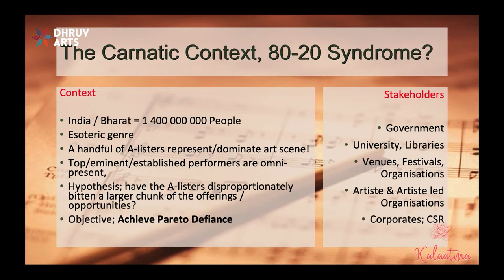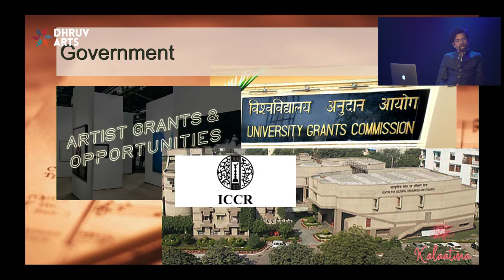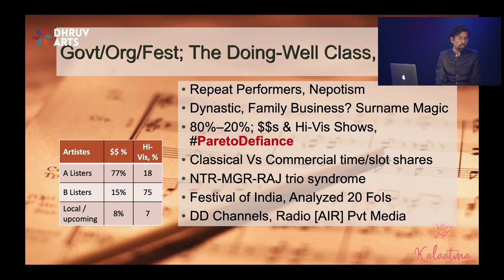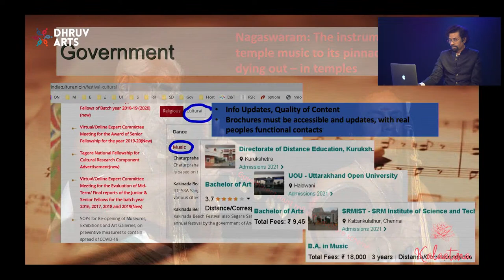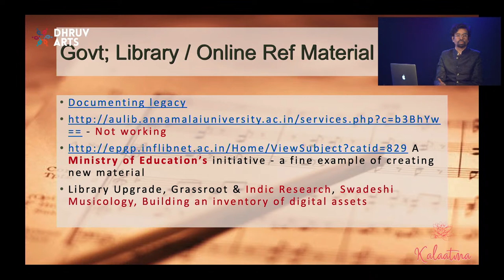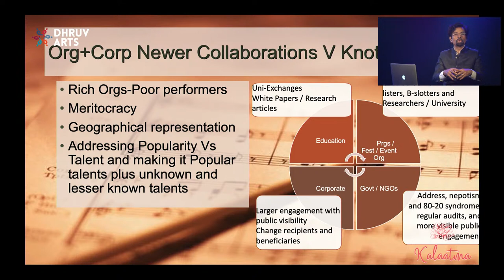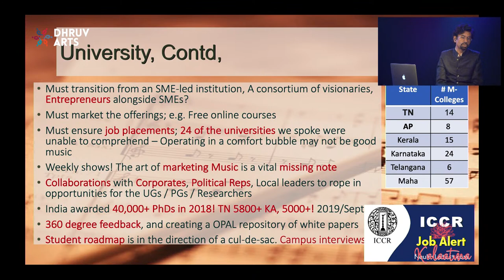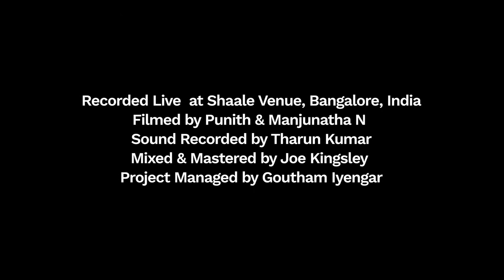Kalaatma 2021 Day 5 - Srikanth Sharma - Talk cum Presentation on Carnatic Music beyond popularity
Talk on ‘Carnatic music beyond the poison of popularity - Number games in Carnatic, a case study’ by Srikanth Sharma

Dhruv Arts is a South-Asian arts organisation based in East London, with a mission to communicating arts effectively to the community. Using arts to creating inter-generational and inter-community links. CARNATIC music is our specialty, with Carnatic Jazz, South-Asian Orchestral and other contemporary forms around it.